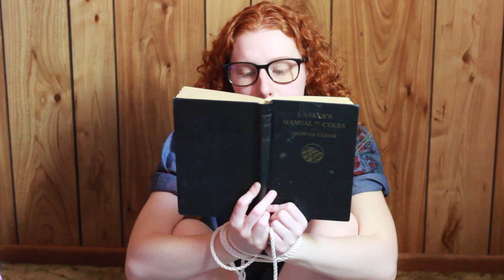Klingon, Rock Music, and Shakespeare - A Sketch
Hello! I hope you enjoyed my little experimental sketch. It has been a very long time since I've done a sketch and I've never done one on this channel before, but I had a lot of fun.

i made myself a shwanky intro and im v proud.